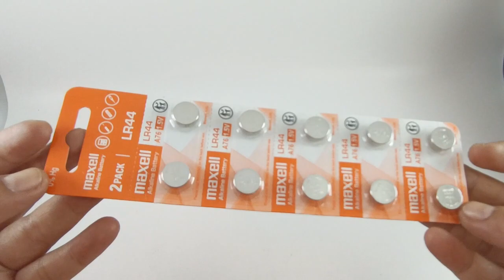Baterai Maxell LR44 Batu Batre Jam 1.55v AG13 Battery 1.55Volt LR 44 Mikro Alkaline Cell 10pcs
Baterai
Merk: Maxell
Model LR44
1.55V
Harga untuk 10pcs